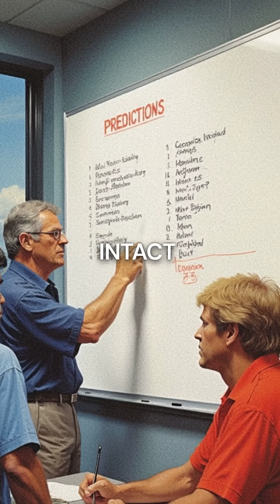Engineer Predicted Challenger Disaster - NASA Ignored 13 Warnings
NASA ignored engineer warnings... 73 seconds later 💥